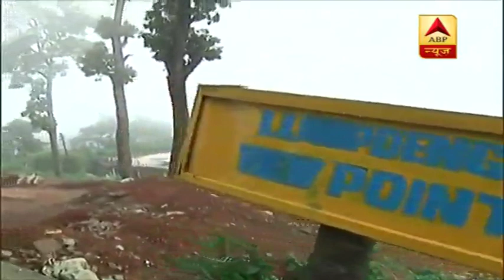मानसून आने से पहले शिलॉन्ग में रिमझिम बारिश से मौसम हुआ सुहावना, सैलानी उठा रहे हैं लुत्फ, देेखिए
मानसून का इंतजार कर रहे मेघालय की राजधानी शिलॉन्ग में मानसून से पहले बारिश की फुहारों से मौसम गुलज़ार हो रहा है... शिलॉन्ग घाटी में बादल उमड़ आते हैं और रिमझिम बारिश होने लगती है... शिलांग की खूबसूरती पर्यटकों को भी बहुत भा रही है...मौसम विभाग ने अगले 2-3 दिन तक असम और मेघालय तक मॉनसून के पहुचने की संभावना जताई है.